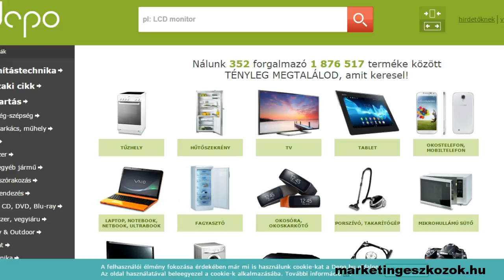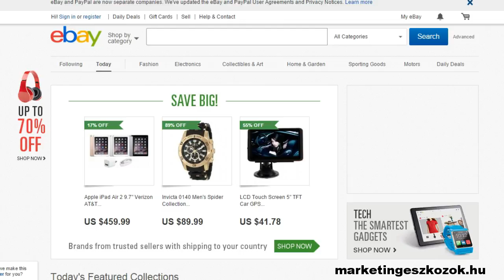Piackutatás az aukciós oldalakon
Vizsgáld meg:
Mik a legnépszerűbb termékek?
Milyen kérdéseket tesznek fel?